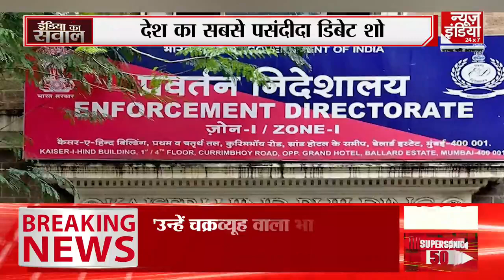Rahul Gandhi News: ED पर संग्राम...जोरदार सियासी घमासान | ED Raid | Congress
Rahul Gandhi claim on ED विपक्ष के नेता और कांग्रेस सांसद राहुल गांधी ने आज बड़ा दावा किया है। राहुल ने कहा कि उनके ऊपर ईडी यानी प्रवर्तन निदेशालय छापा मारने की तैयारी कर रही है। उन्होंने इसके पीछे का कारण भी बताया। राहुल गांधी ने एक पोस्ट में दावा करते हुए कहा कि मेरा भाषण दो लोगों को पसंद नहीं आया इस कारण ये होगा।

Rahul Gandhi claim on ED Opposition leader and Congress MP Rahul Gandhi has made a big claim today. Rahul said that ED i.e. Enforcement Directorate is preparing to raid him. He also explained the reason behind this. Rahul Gandhi claimed in a post that this will happen because two people did not like my speech.